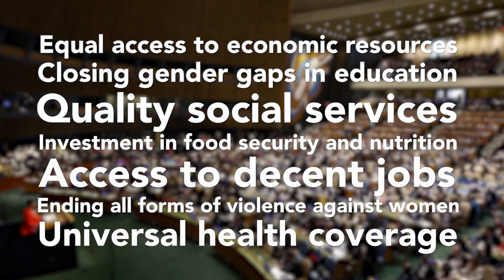CSW62: Delivering a roadmap for the rights of rural women and girls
Coming on the heels of unprecedented global activism and public outcry to end gender injustice and discrimination worldwide, the 62nd session of the UN Commission on the Status of Women (CSW) reached a robust agreement to empower and support rural women and girls.

CSW is the single largest forum for UN Member States, civil society organizations and other international actors to build consensus and commitment on policy actions on this issue. More than 4,300 representatives from over 600 civil society organizations, and 170 Member States attended this year’s Commission.